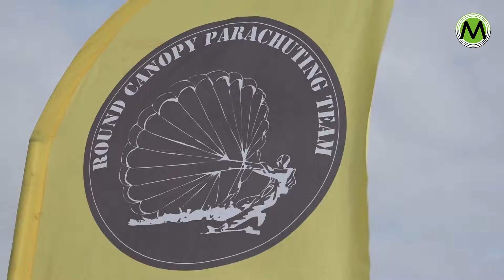Herdenking parachutistenlanding van 1944 in eerde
EERDE – Op de Vlagheide in Eerde werd dinsdagmiddag de luchtlanding van 1944 herdacht. Rond 13.00 uur maakten zo’n 60 parachutisten van het Round Canopy Parachuting Team The Netherlands een begin met de herdenkingssprongen vanuit een C47 vliegtuig.

Een van de eersten die veilig landde was Erwin Janssen uit Eerde, de voorzitter van RCPT. Ondanks de sterke wind wist hij zijn parachute in het gareel te houden en landde keurig op het landingsterrein in de omgeving van het Basecamp. Een enkeling kwam naast het landingsterrein terecht.

Bij de historische herdenking op de originele drop zone in Eerde waren ook de 98 jarige Jim “Pee Wee” Martin en de 94 jarige Vincent Speranza. Zij maakten een zogenaamde tandemsprong. Beide oorlogsveteranen kregen na hun landing een groots onthaal. Ze werden niet alleen omzoomd met camera’s van de nationale en internationale pers.

Op de dropzone werden zij, net als alle parachutisten begroet door andere WO2 veteranen en kinderen van de Petrus- en Paulus basisschool uit Eerde. Deze schoolkinderen van groep 8 hebben ook het plaatselijke Airborne (Geronimo) monument geadopteerd en leveren ieder jaar een bijdrage tijdens de herdenking op 4 mei en 17 september. De kinderen deelden bloemen uit en zongen de Martin en Speranza luidkeels toe.